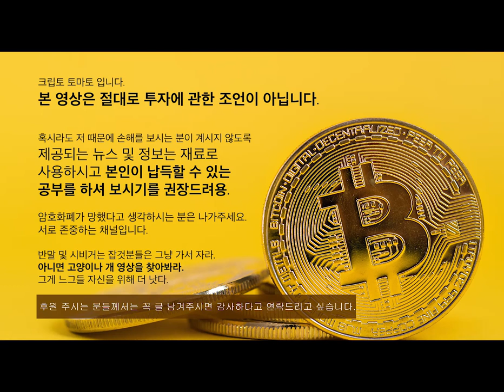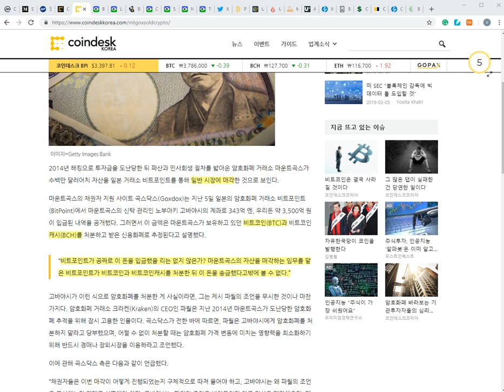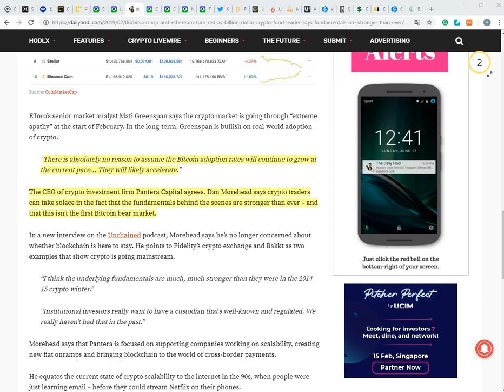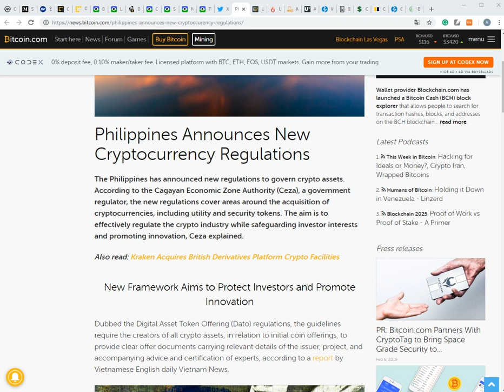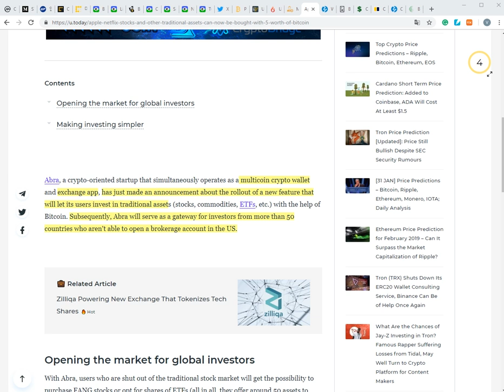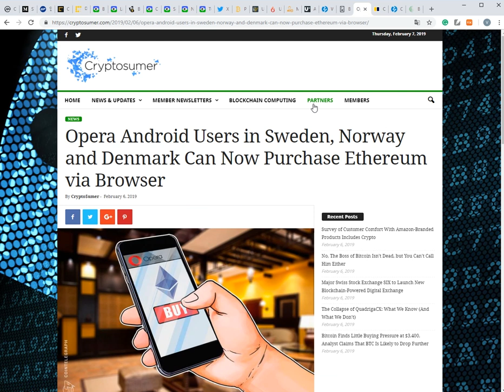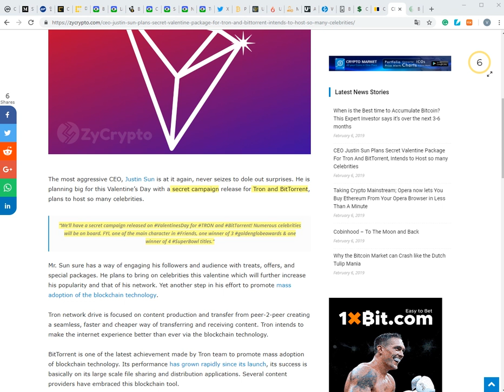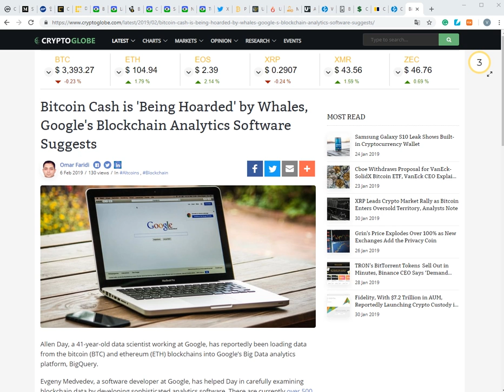2/7) 비트코인 매집시기는 앞으로 3-6개월, 비트코인 관련 상품 속속 등장! 마운트곡스 암호화폐(3500억원) 거래소에 갖다 팔았다, 저스틴 선의 비밀 캠패인 소식들!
나노레저 S 구매주소(마토 추천인):
토마토에게 군만두 후원(작은 후원도 큰 힘이 됩니다)

주소:  rEb8TK3gBgk5auZkwc6sHnwrGVJH8DuaLh

이더리움: 0x7842de83d904abf062449ef24a0af5abd955d2b5

비트코인: 1LcxLkR3XPz4FcVwc8Q5FGMDHwicyvyvsR

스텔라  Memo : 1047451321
    주소 : GAHK7EEG2WWHVKDNT4CEQFZGKF2LGDSW2IVM4S5DP42RBW3K6BTODB4A